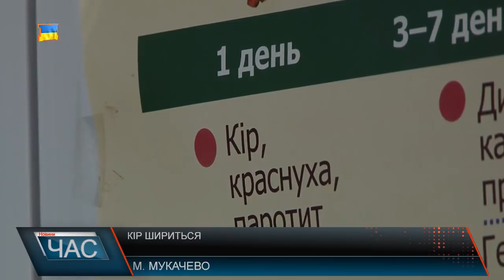Кір шириться Закарпаттям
Кір - гостре інфекційне захворювання, яке шириться Закарпаттям, не виняток і Мукачево. Виявляється, містяни обізнані з симптомами хвороби. У зоні ризику зараження - перш за все діти. Пік захворювання якраз припадає на грудень - січень. Тому не дивно, що ізолятори обласної дитячої лікарні заповнені. Варто додати, ліків від корі досі не винайшли, а от вакцинація - один із найпопулярніших у світі способів попередження небезпечної хвороби.Крім того, якщо імунітет ослаблений, людині загрожують серйозні ускладнення внаслідок хвороби на кір.Але, якщо ви чи хтось із родинии все ж захворіли, медики рекомендують викликати лікаря додому, аби отримати кваліфіковану допомогу і не інфікувати інших.